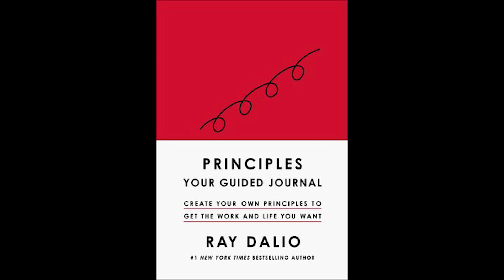Audiobook Part 3 Chapter 16 - Principles: Life & Work by Ray Dalio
Part 3 Chapter 16: And For Heaven's Sake, Don't Overlook Governance
Principles: Life & Work
by Ray Dalio

Xbox: grantegrante
Apple Game Center: grantegrante